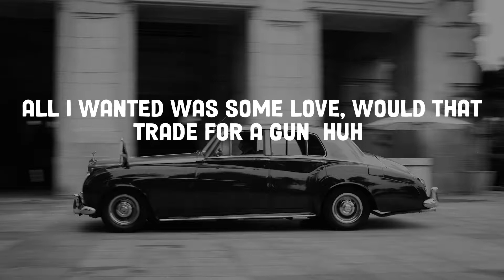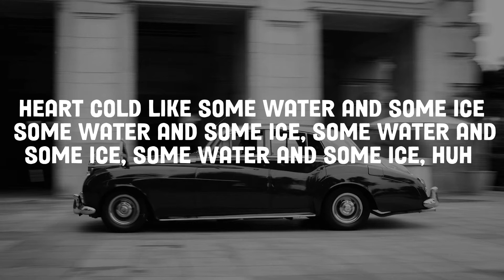Sleepy Hallow - 2055 (Lyrics)